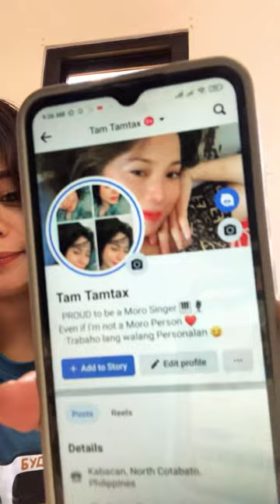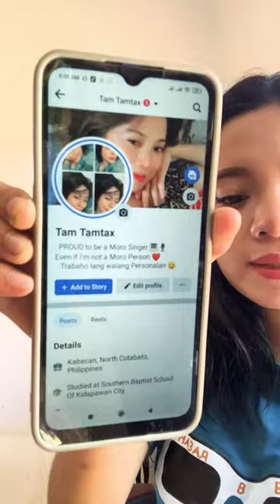TamTax Official Music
My Official Channel, where is share my activities, content, and vlogs!